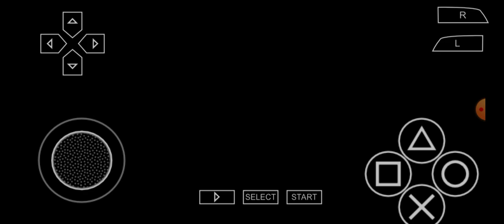série Copa do Mundo metade parte 1 e parte 2